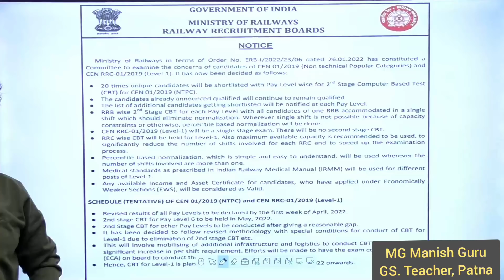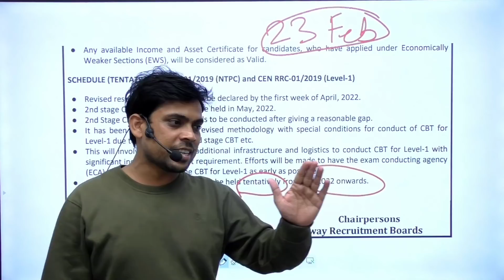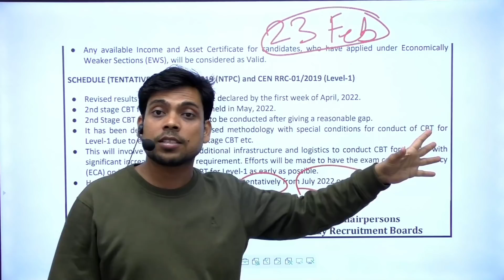Imp. message || Railway Group- D exam date July 2022.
Railway Science book 1400+ Question Group-D & NTPC-